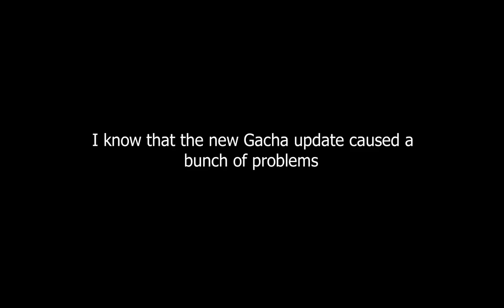Gacha Club update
Yeah. I ran into an ad while making the video. But it's kinda normal at this point.